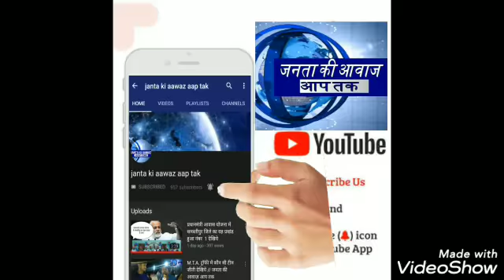मुसरीघरारी बीच चौराहा पर ट्रक और पोल्ट्री फॉर्म वाला पिकअप टकराया दोनों ने मारी पल्टी ।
Musrighrariroad accident